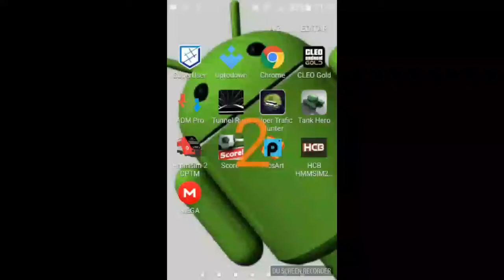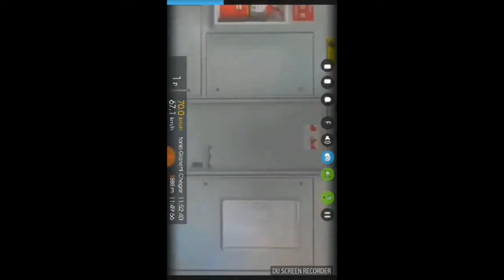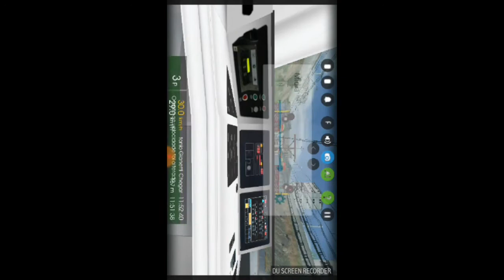Vídeo rápido + download trem 7000 cabine